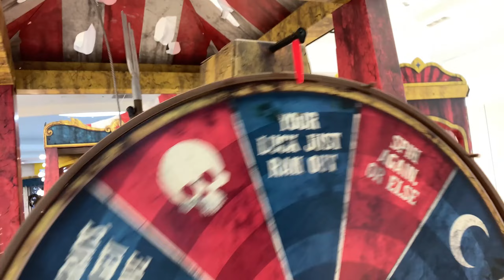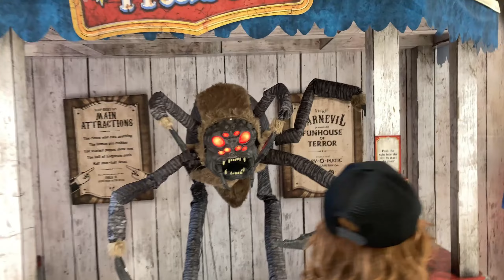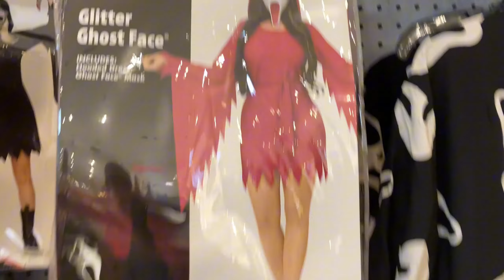SPIRIT HALLOWEEN 2024 VIP FLAGSHIP STORE in ABANDONED FOREVER 21 at DESTINY USA MALL!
THIS IS THE ONLY SPIRIT HALLOWEEN VIDEO YOU NEED TO WATCH!

My daughter and I go to another Spirit Halloween store for 2024 in Upstate NY that has all the new animatronics. First-time Spirit Halloween set up shop at our local mall!